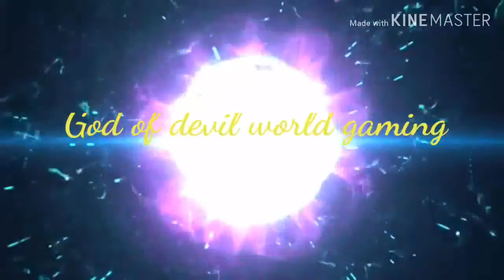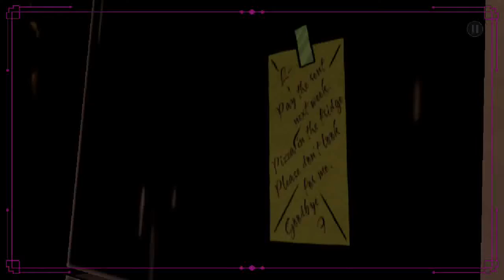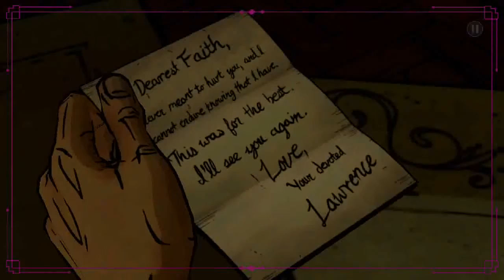Ooh ya monster muja mar dala ga